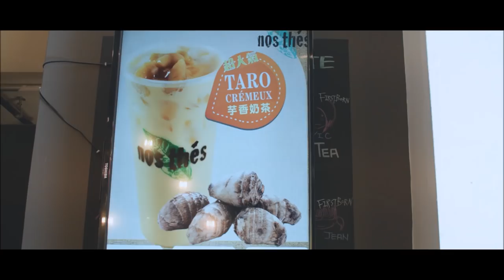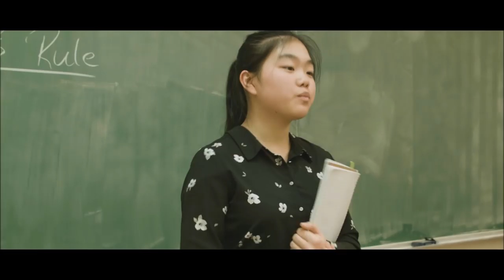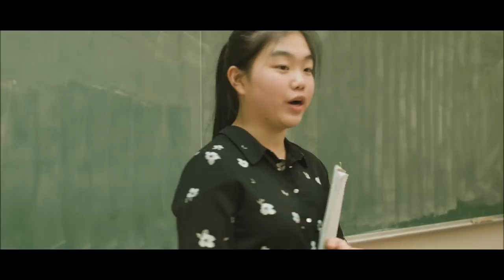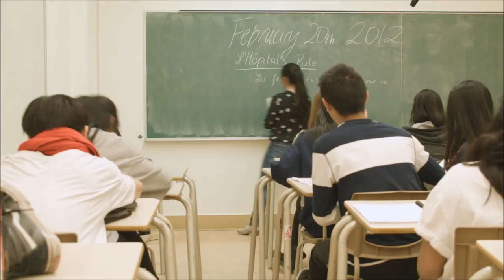HALLYU X - The Red Scarf [MOVIE]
Hallyu X presents this year's movie: The Red Scarf

Cast
Yiqing Zhou as Olivia (present)
Hao Chen He as Olivia (past)
Danny Zhang as William
Linh Hoang as Eugene
Yin Nan as Annie
Timothy Yan as Lucas
Yu Hao Chen as Teacher

Cameos
Cheng Yuan Lian
Yuxin Zhou
Yuchen Yang
Eluxegha Umaasuthan
Michelle Wang
Sean Wang
Felix Zhu
Sophie Phan
Charles Jiang
Louise Yuan
Jason Kim
Miruna Sovejanu
Ellane Zhou
Collin Zhou
Xinyue Zhang
Christine Yang

Script writers
Raidah Syeda
Zedian Xiao
Shu Ning Luo
Aiyu Wang

Special Thanks
Nick Huu for his cinematography
Patrick Lai for the logo
Nos Thés for filming location